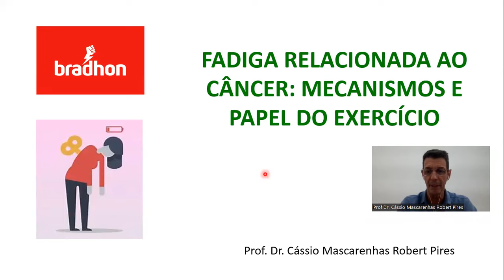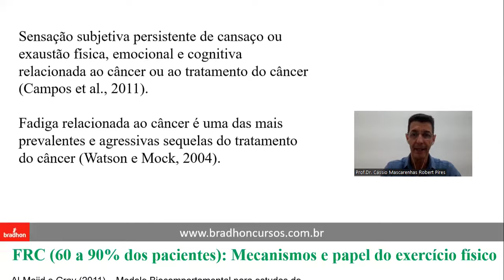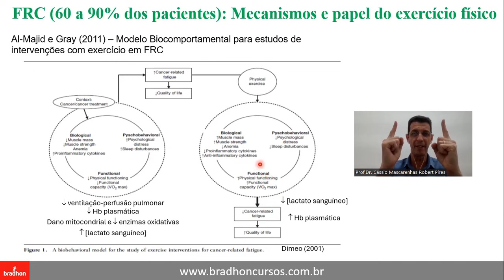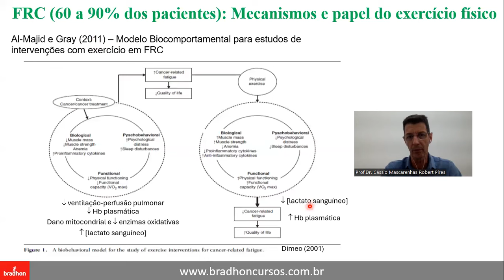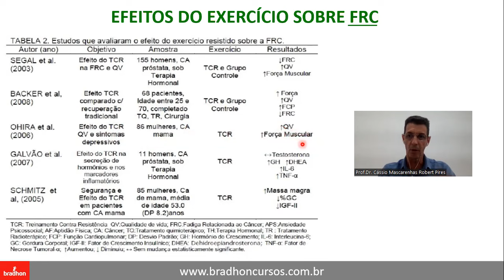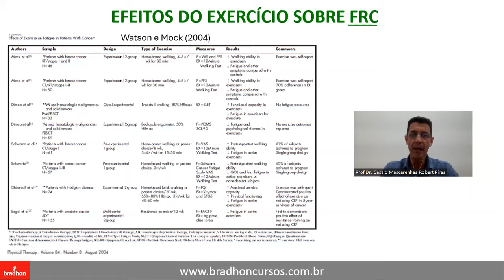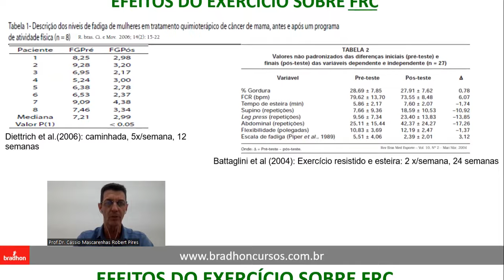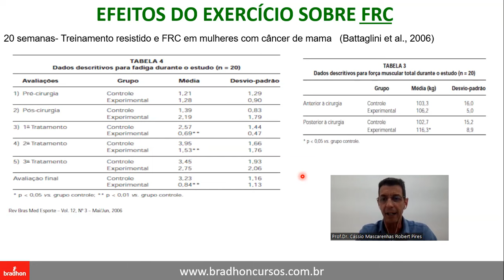Exercício e fadiga relacionada ao câncer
Você sabe o que significa a fadiga relacionada ao câncer? Sabia que 80% dos pacientes em tratamento de câncer relatam fadiga crônica, incapacitante e debilitante? Você conhece os mecanismos responsáveis por essa fadiga crônica em pacientes oncológicos? Sabia que o exercício regular é o principal tipo de intervenção no tratamento do quadro de fadiga crônica relacionada ao câncer? Qual meio de  exercício é melhor, qual a melhor intensidade?
Neste vídeo o Prof.Dr. Cássio Mascarenhas Robert Pires explica todos os detalhes sobre a fadiga relacionada ao câncer e como o exercício regular pode atuar para conter e/ou evitar o estado de fadiga crônica. Por mais paradoxal que possa parecer, a redução da.fadiga somente irá ocorrer se o paciente iniciar um programa de treinamento supervisionado. Assista aos demais vídeos sobre o tema aqui no canal.